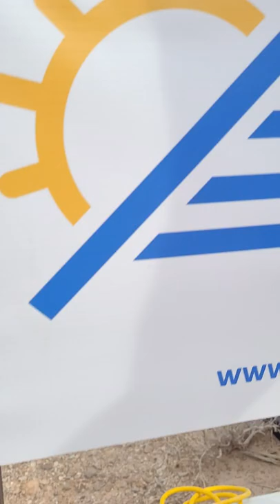How to get 1 ton of solar air conditioning from 2 solar panels (Lake Mead desert)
Can solar run an air conditioner? Finally, yes! It's 104°, and we're running this Airspool solar-powered mini split off of two solar panels. No need for inverters, batteries, net metering, or voltage controllers. Just plug the two panels into the outdoor unit of the air conditioner. It'll also do heat in the winter.